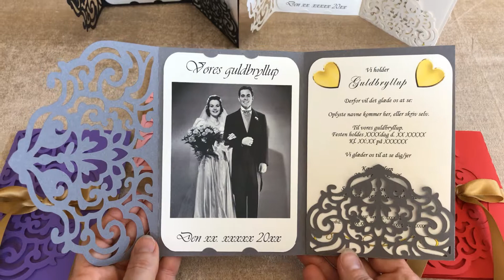Invitationer til guldbryllup - design nr 6